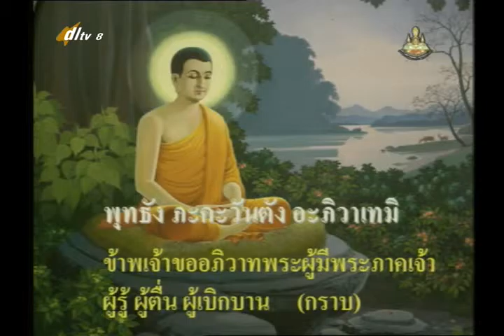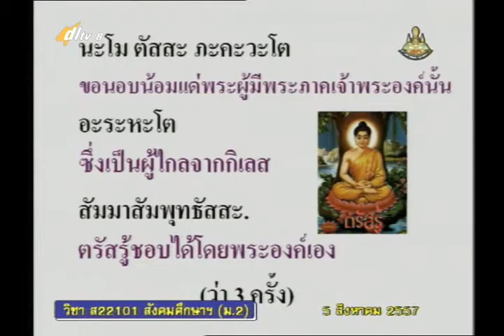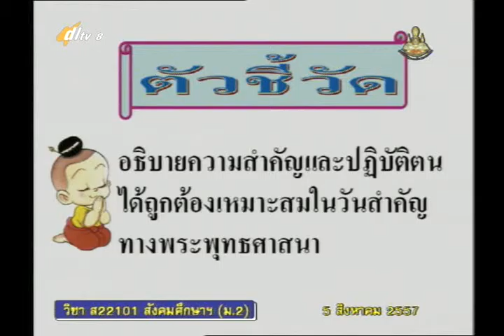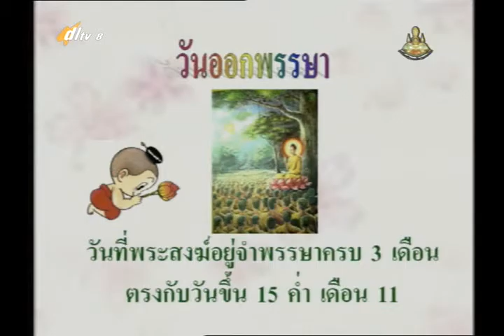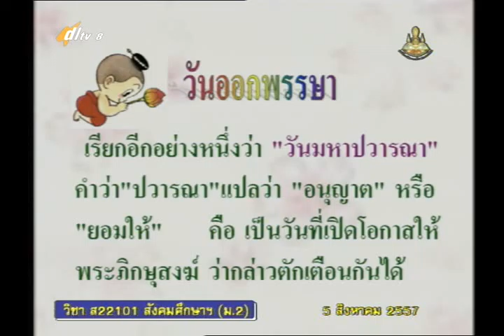043A+8050857+ส+วันสำคัญทางพระพุทธศาสนา+socm2+dl57t1